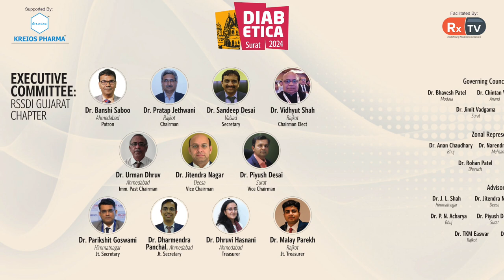Dr. Satyendra Kumar Sogani | Feedback on Diabetica 2024 | Infobytes